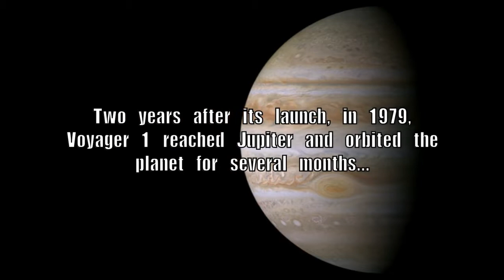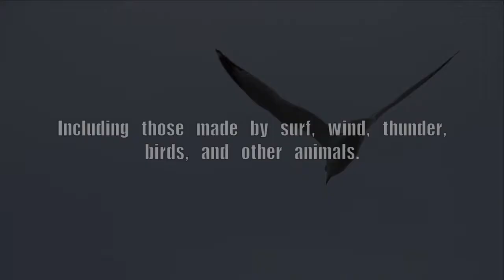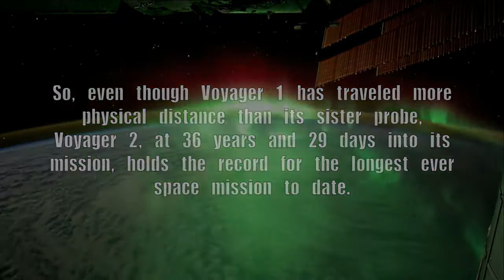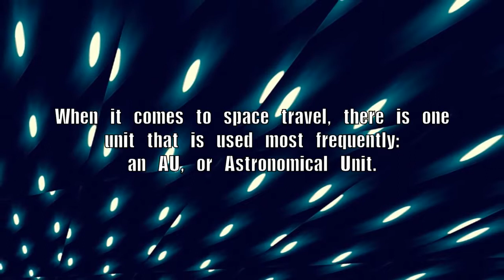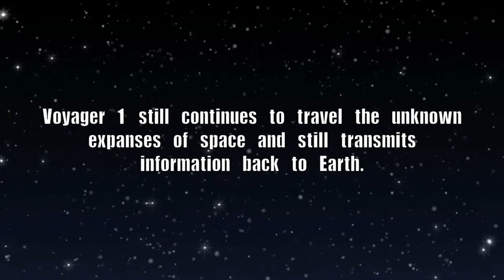5 Amazing Facts About Voyager 1